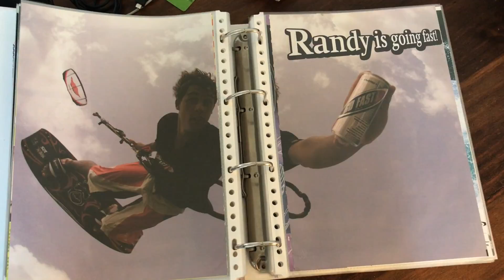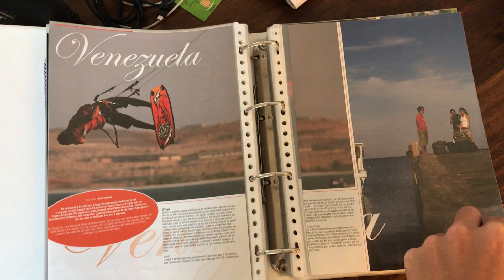AskRandy - Episode 6